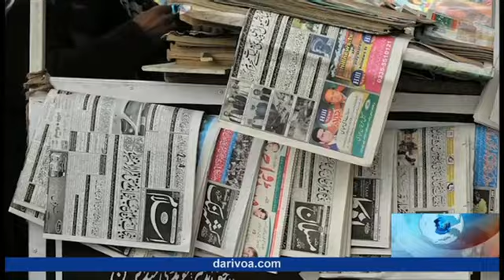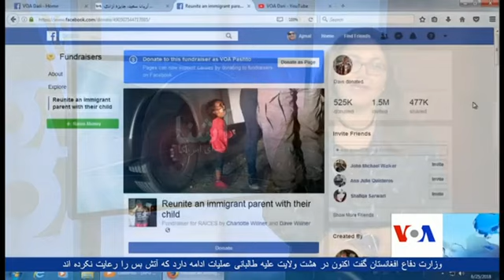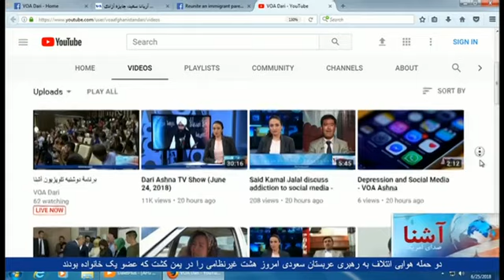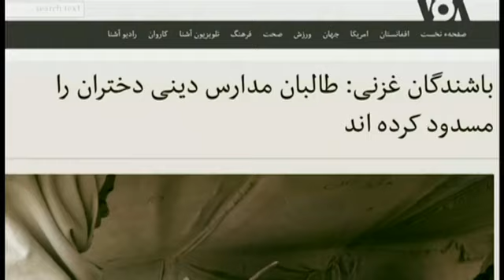Dari Ashna TV Show (June 25, 2018)